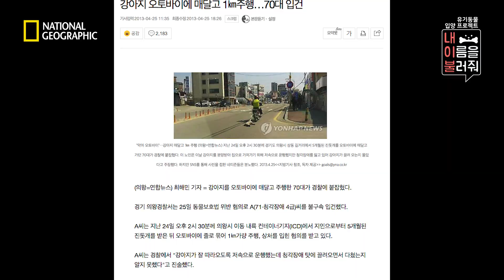누구보다 씩씩하고 듬직한 왕구를 소개합니다! [내 이름을 불러줘]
생후 오 개월 때, 오토바이에 매달려 끌려다니던 강아지 왕구는
보호자에게 정신적, 육체적으로 상처를 받았지만 사람을 너무 좋아합니다.
이제 7살인 왕구는 누구보다 씩씩하고 활발하게 센터를 누벼요~!

사람을 좋아하고 잘 따르는 왕구의 가족이 되어주실래요?

유기동물 입양 프로젝트 "내 이름을 불러줘(내이불)"